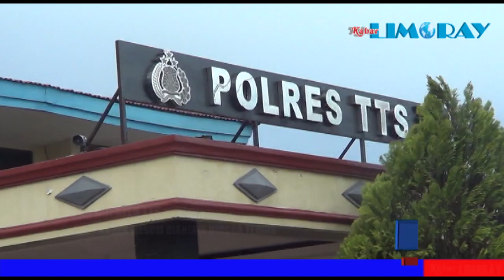KAKEK BERTATO,TEWAS DIANIAYA USAI TERTANGKAP BASAH "NGAMAR" DENGAN NENEK 70 TAHUN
Sajian berita terbaru di wilayah Provinsi Nusa Tenggara Timur.